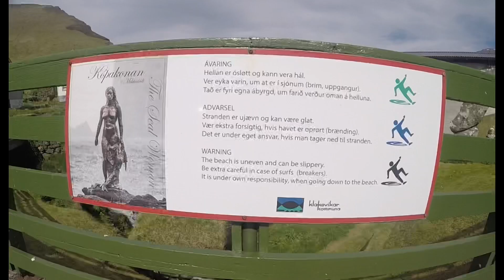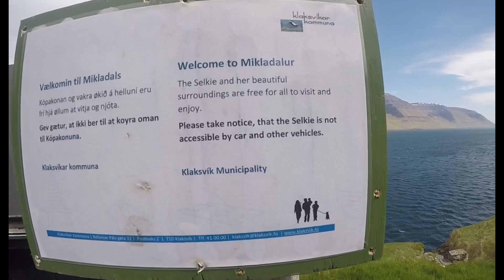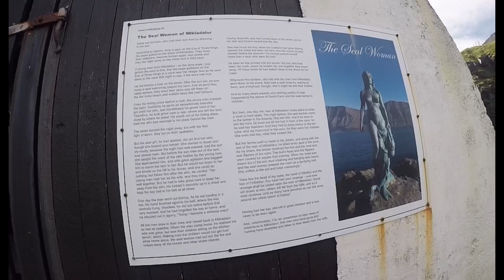THE SEAL WOMAN OF MIKLADALUR FAROE ISLANDS